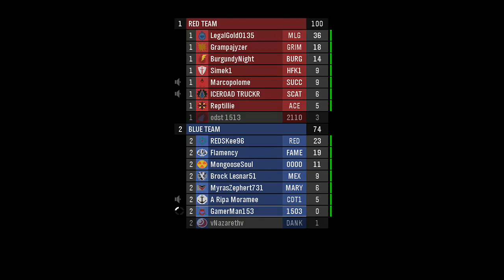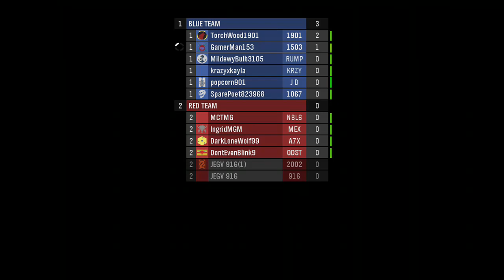Let's Stream: Halo:Reach